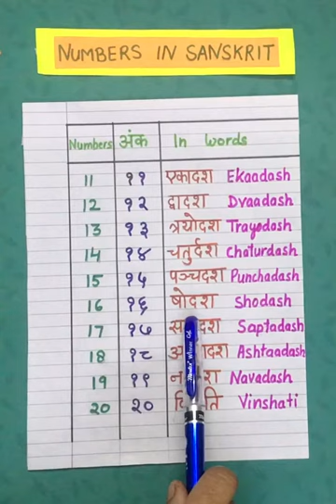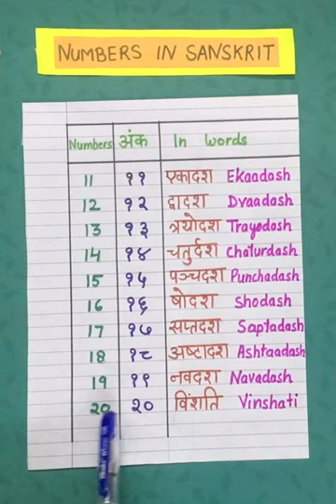Counting in Sanskrit ||English to Sanskrit counting 11 to 20